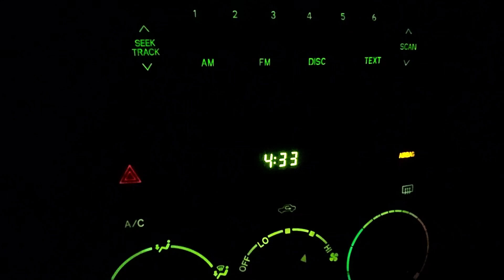Trucking in MN winter 2022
Trucking vlog MN to IL